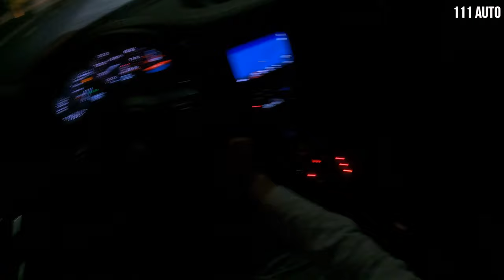بورش 911 كاريرا 4 جي تي اس كشف تجربة قيادة في دبي سيتي ووك وقت المساء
بورش 911 كاريرا 4 GTS قابلة كشف

نوع الوقود
بنزين

خزان الوقود
N/A

عدد الأبواب
2

التشريد
3.0 لتر

محرك
6 سيل

انتقال المرض
تلقائي

نقاط الانبعاثات
N/A